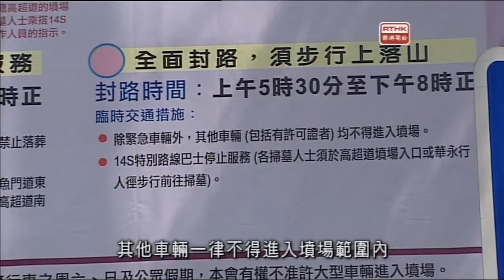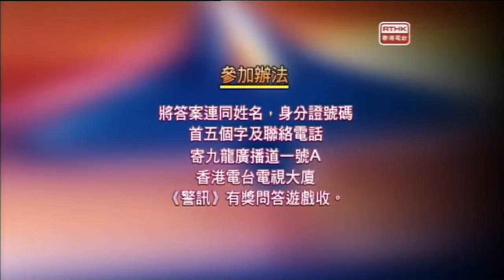警訊 2013-10-11 (第二部份)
「警訊」（Police Magazine），是香港電台與香港警務處警察公共關係科合作製作的電視節目，節目自1973年起啟播。「警訊」2013年10月11日第二節內容：1.水警特緝第三集(續)。2.將軍澳重陽節交通改道安排。3.失蹤人士。4.鐵路警區 『精明眼、防罪案 ﹔ 遇罪案、即舉報』宣傳活動暨『好乘客』頒獎活動 。